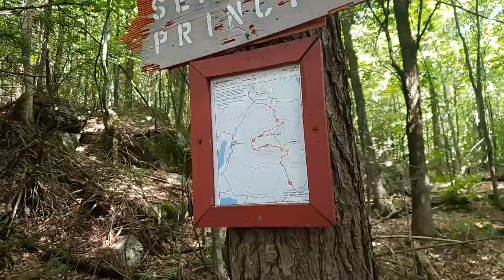VOYAGE TON QUÉBEC - Mont des Trois Lacs, Brompton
🔻LIENS

⭐ Pour lire des articles inspirants et voyager avec moi, visite mon site web

🔻BIO - MÉLANIE GAGNÉ, TRAVEL COACH

Une femme, deux grandes passions: marcher à côté de l’autre sur sa route unique et découvrir le monde.
Afrique, Amérique du Sud, Asie, Europe, Moyen-Orient, Amérique du Nord; pour moi, chaque lieu vaut la peine d’être découvert.

Voyager est pour moi une façon de me dépasser, de sans cesse aller au-delà de ma zone de confort, de découvrir la belle planète sur laquelle nous vivons, de rencontrer des personnes extraordinaires, et ainsi d’enrichir mon horizon intérieur.

Riche d’une expérience de plus de 20 ans de voyages autour du monde et au cœur de soi, j'ai le désir de vous transmettre les outils nécessaires afin que vous soyez capables, à votre tour, de prendre votre sac à dos et de partir à la découverte du monde… et de vous-même!

🔻TU RÊVES D’AUTRE CHOSE QUE DE TOUT INCLUS?

Viens dans un voyage accompagné, où je t'apprendrai tous mes trucs: Quoi apporter en voyage? Comment s'y préparer (billets d'avion, itinéraire, vaccins...)? Comment utiliser un cellulaire en évitant une facture salée?

Viens dans un voyage où tout n'est pas réservé à l'avance.
Viens dans un voyage en petit groupe, libre de tes choix et encouragé(e) à rester connecté à ce qui est bon pour toi.

Viens avec moi pour voyager avec plus de confiance et gagner en autonomie. 😎

⭐ 9 inscriptions maximum par voyage ⭐
Environ 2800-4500$ par voyage, selon tes choix.

La boucle du Mont des Trois Lacs fait partie des Sentiers de l'Estrie.

Deux options pour le stationnement:
- le S22 (été), sur le chemin des Bûcherons, pour faire un 4,8km
- le S21 qui donne directement sur la route 220, pour faire un 11km

Une randonnée de niveau intermédiaire (vue la longueur), sans trop de passages trop techniques, avec de superbes vues.

Je recommande!

[ 🎙 Support Odd Chap]